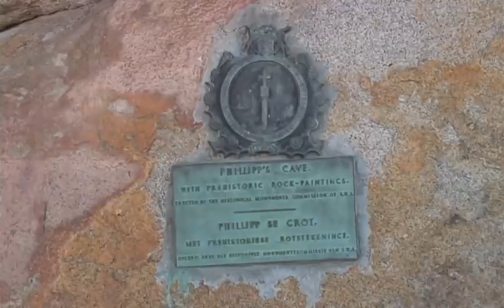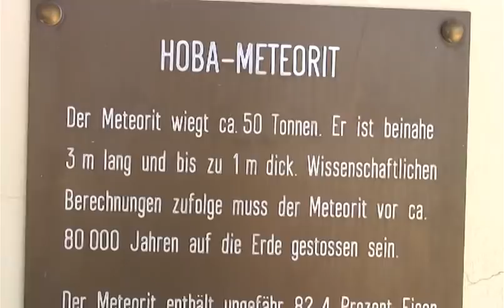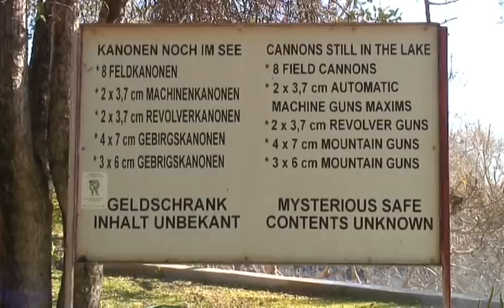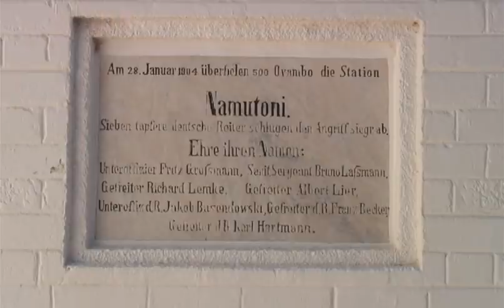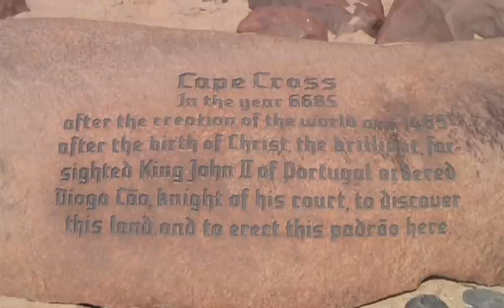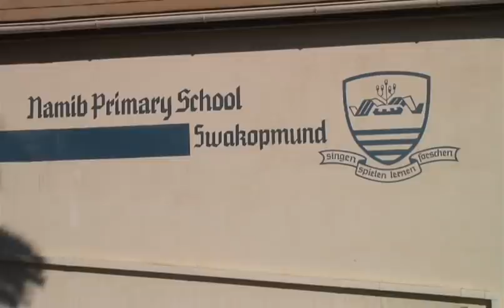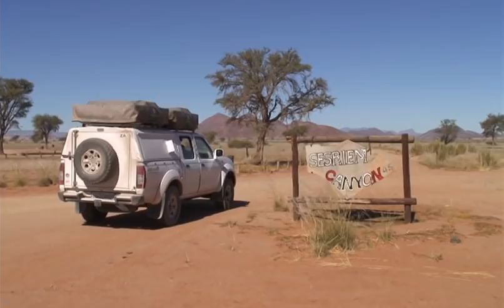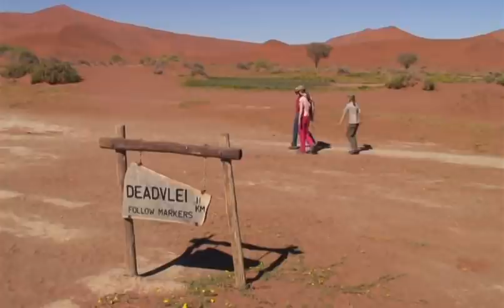Insider - Afrika - Namibia Vacation Travel Video Guide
In the central highlands the endless steppe of the Kalahari stretches to the horizon. Further west, the steep step to the coast offers rugged mountains, deep gorges and the mighty orange sand dunes of the Namib Desert. 1500 kilometres of deserted sandy beaches are washed by the ice-cold waters of the Atlantic...